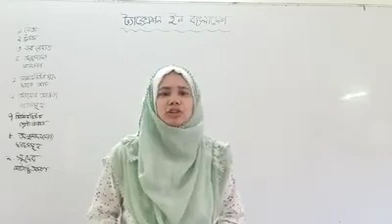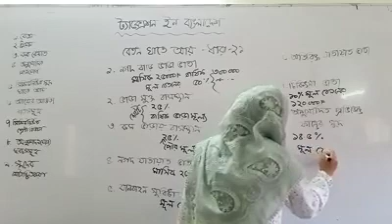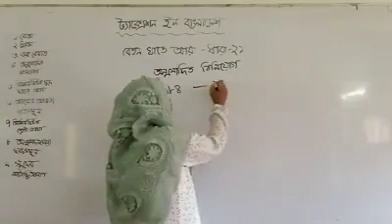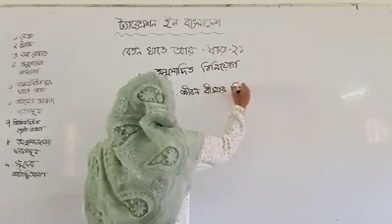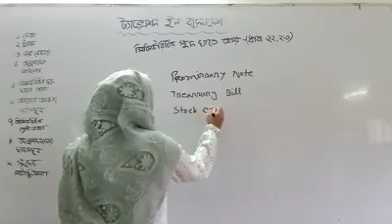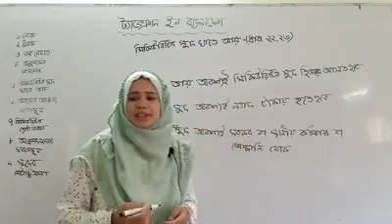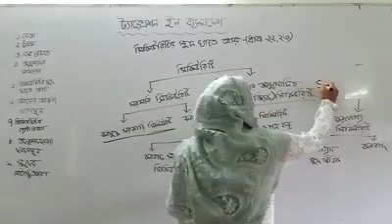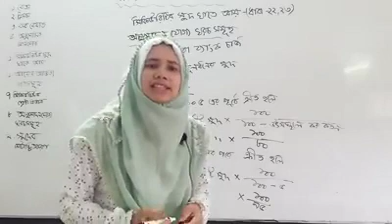BBA 2nd Year Course : Taxation in Bangladeh Subject : Income from salary & income from interest on s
Course : Taxation in Bangladeh
Subject : Income from salary & income from interest on securities.
Conducted by: Nahida Akhter, Lecturer.